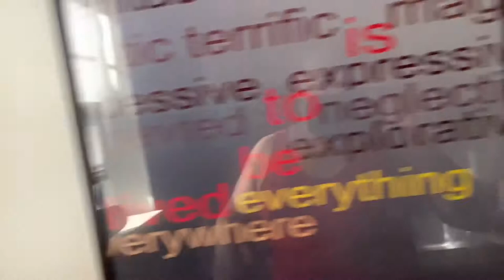A day in Colorado. Visiting our friend at Avery Brewing and checking out the Wonder Wonder Museum